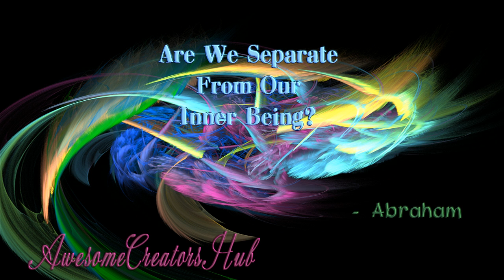Abraham Hicks snippet: Are We Separate From Our Inner Being?